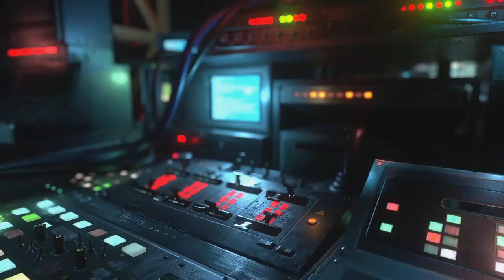RESIDENT EVIL RESISTANCE_20201002190126